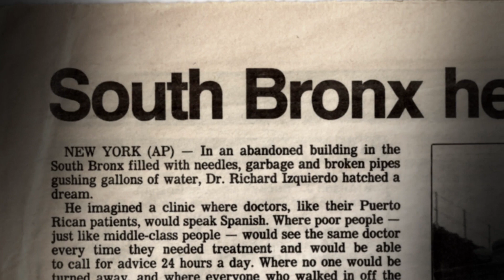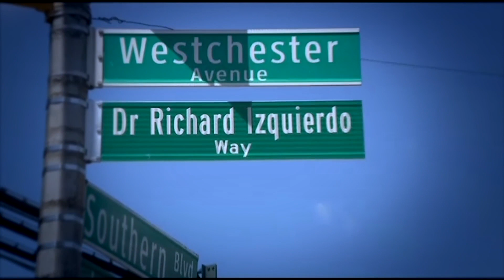Doc's Tribute (2020)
Shown in 2019 at UHP's 45th anniversary gala, which was also Dr. Izquierdo's 90th birthday. This version was edited and shown at a 2020 memorial.